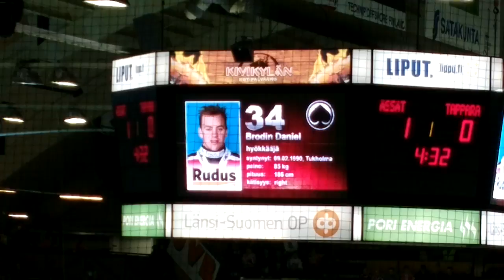Ässät-Tappara 17.4.2013 2nd Final. Daniel Brodin scores 1-0 !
Shot using Nokia 808 pureview. Ässien painostus ja hallinta oli sitä luokkaa koko ensimmäisen erän että maalin oli tultava ennemmin tai myöhemmin. Daniel Brodin sutii kiekon maaliin ja halli räjähtää :-) Syöttöpisteet Tommi Taimella ja Aki Uusikartanolle. Tulossa vielä loput neljä maalia eli käsialaa: Taimi, Elo, Marttinen ja Savinainen ja ennen nukkumaanmenoa laitan 25 minuuttisen pätkän tulemaan kolmannesta erästä eli melkein koko erän loppuhulinoihin asti. Huomenissa pääsette nauttimaan Isomäen kolmannen erän tunnelmista pitkän kaavan kautta ! Hieno ottelu! Upea tunnelma varsinkin viimeisessä erässä !!! Matka jatkuu.